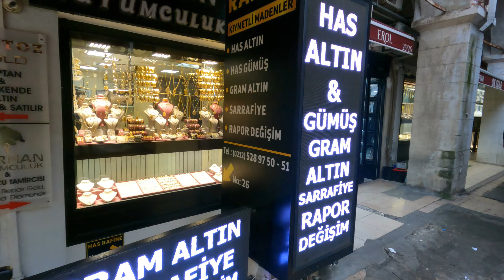Overpriced tea at the Grand Bazaar, Istanbul 🇹🇷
In today's video I am heading out to explore one of the biggest indoor bazaars in the world, called the Grand Bazaar in Istanbul, more than 400 years old, some call it the first mall in the world..

Although the prices here are more expensive than other parts of the city, but still worth to check out just for the experience at least.